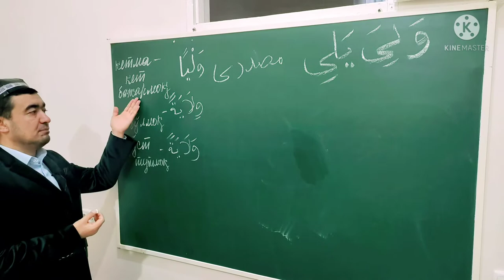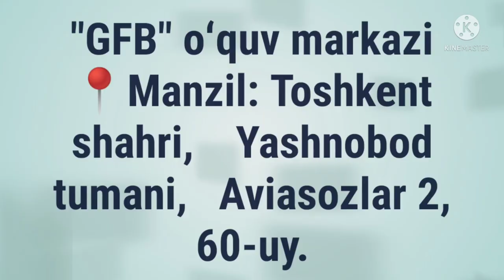MOZIY FE'LI SULOSIY MUJARRAD, 5-BOBINING MUJARRADIGA MISOL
✅ TAYSIRUS SARF. "SULOSIY MUJARRAD, 5-BOBINING MUJARRADIGA MISOL,

MOZIY FE'LI